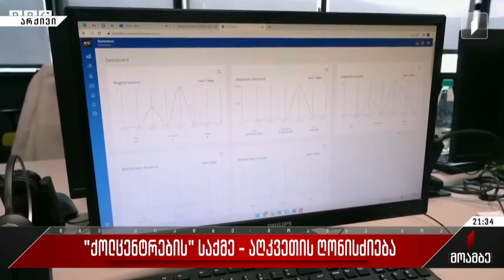„ქოლცენტრების საქმე“ - აღკვეთის ღონისძიება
ტრანსნაციონალური დანაშაულის მორიგი გახსნილი საქმე - თბილისის საქალაქო სასამართლომ ე.წ. ქოლცენტრების საქმეზე ბრალდებულ ოთხ პირს, აღკვეთი ღონისძიების სახით, პატიმრობა შეუფარდა. საქმე ეხება ორგანიზებული ჯგუფის მიერ თაღლითობისა და უკანონო შემოსავლის ლეგალიზაციას.

დაცვის მხარემ სასამართლო სხდომაზე დაკავებულების მიმართ გირაოს შუმდგომლობა დააყენა, თუმცა მოსამართლემ ადვოკატების ეს შუამდგომლობა არ გაითვალისწინა და ბრალდებულები პატიმრობაში დატოვა.

გიორგი იდუკაშვილი საქმის დეტალებით.